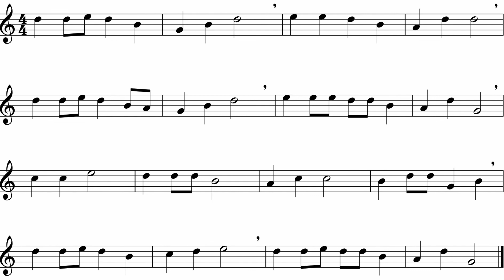Up On The Housetop (Alto Sax) *Practice*